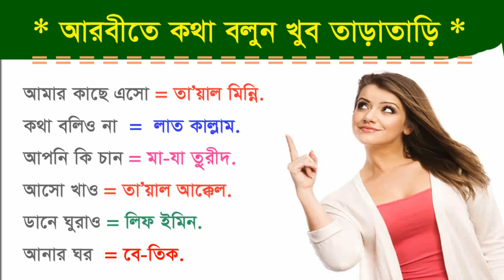প্রবাসীদের সাথে আরবীতে কিভোবে কথা বলবেন // How to speak Arabic With Kofil ? / Practice in Arabic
Say Arabic to Bangla. in your video learn more Arabic words in Bengali.